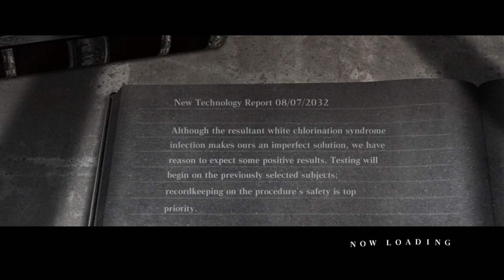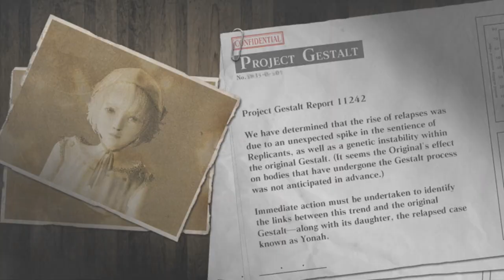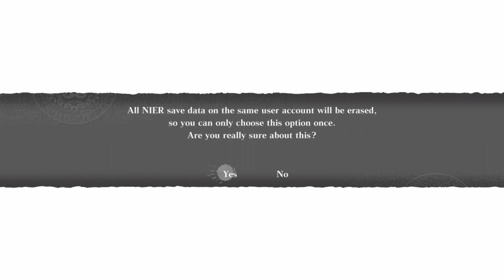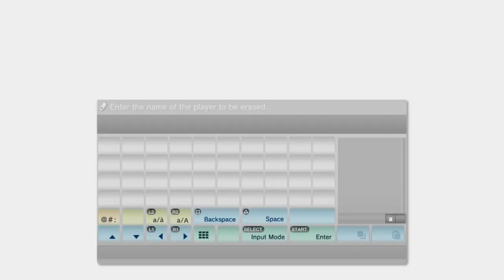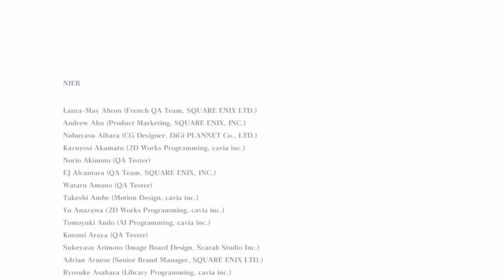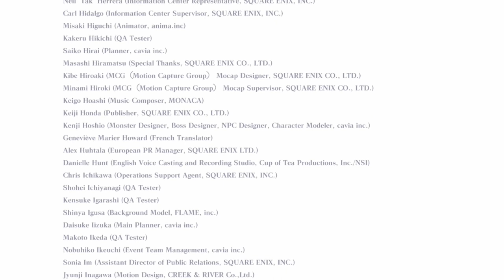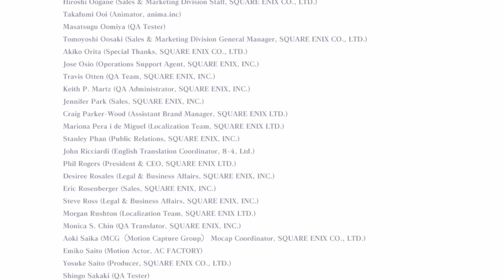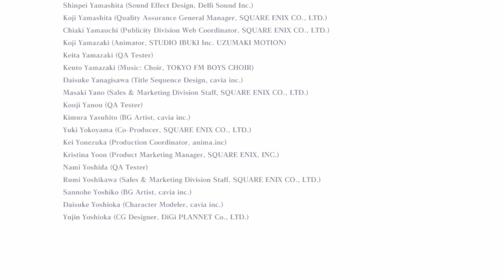Ending D [Part 64] :: Nier Gestalt (2010)